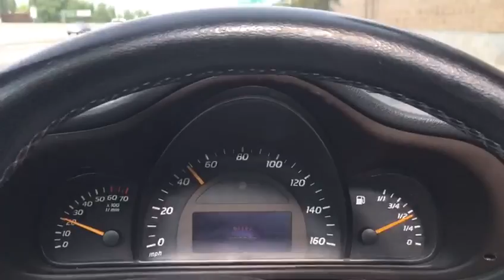Porsche & Classics - -2004 Mercedes 230K SportCoupe TestDrive